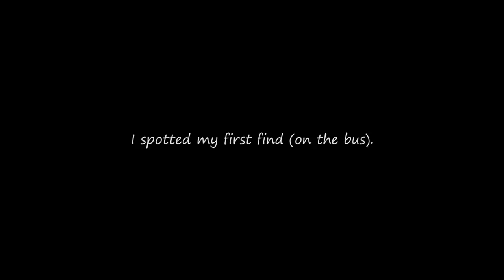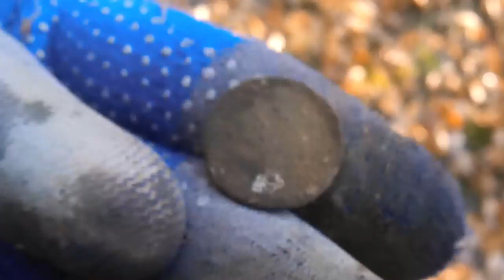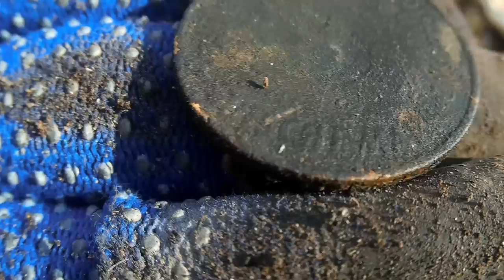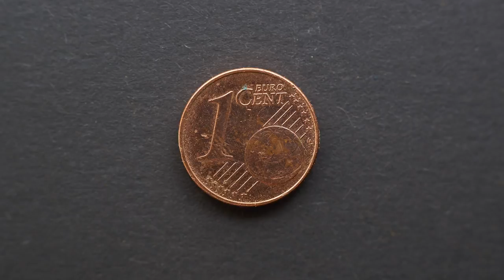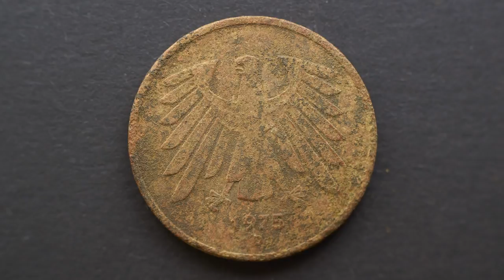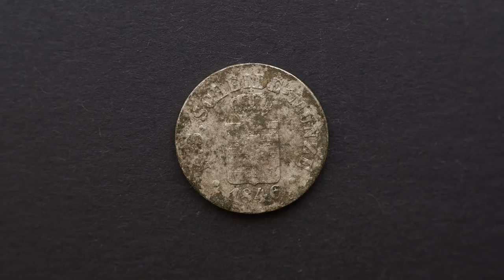Among Spies - A Sunny Fall Day In The Woods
This is my recent metal detecting adventure in a relatively flat area on a beautiful, sunny day.
When I arrive in an area and start detecting, it always is a big unknown. I have to find the right feeling, a first trace and work from there. This time a pinfire cartridge made me aware of activities from the past. The spot looked unnatural. Disturbed stones, a dent in the ground could indicate extraction of some resources.

It didn't take long to find targets that matched the time frame of the pinfire cartridge in form of two silver coins from 1800's. "Unfortunately" it happened while I was being "watched" by two strange people. I saw a man standing behind trees and starring at me. Soon a woman appeared and they both watched me. I continued detecting and saw that the woman was approaching me slowly, while the man started walking at an 30° angle. They both showed great interest in what I was doing and constantly looked over.

There can only be one simple explanation: KGB agents from Russia working undercover as mushroom collectors. They are probably after my psychic powers, measuring changes in the electromagnetic field from the distance. Fortunately they disappeared when they got their data, after my silver coin finds...

I stuck around and was able to make a few more finds. Nothing spectacular, but still nice.
The weather was great, I would enjoy a day in the woods even without a metal detector... But probably not that much.